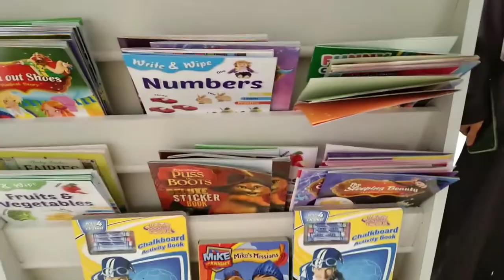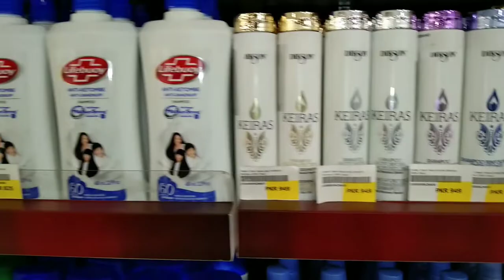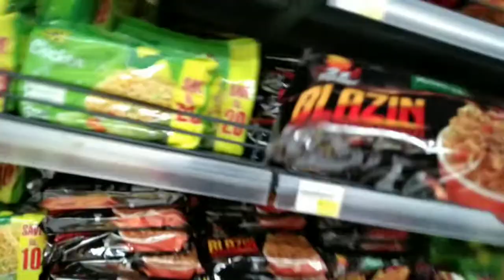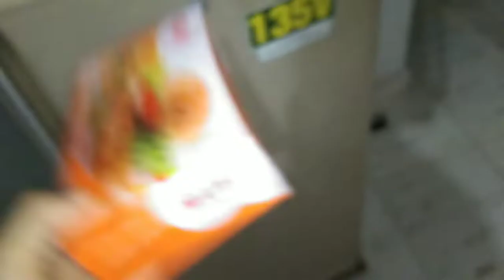Shopping in Karachi😎 ,@vlog91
Assalam alikum,hope you all are fine.
 now a days i am in karachi,  enjoying shopping and parties💃with family

 hope you will enjoy my vlogs😘and find something useful